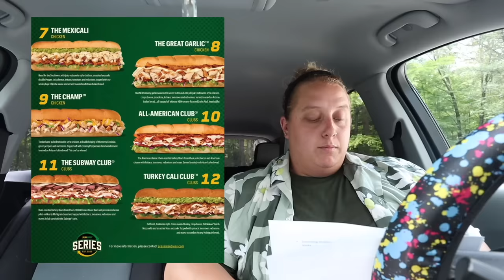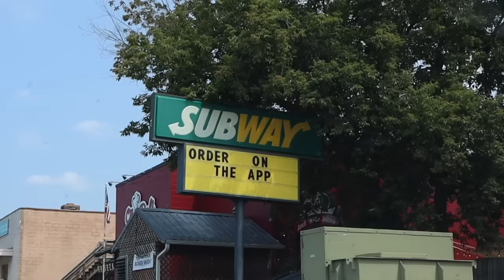Never Have I Ever... Subway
Content includes behind-the-scenes clips, bloopers, extra footage, community chats, monthly niche video uploads, and MORE!! This week on "Never Have I Ever..." we tackle Subway - a popular sandwich chain that I personally see EVERYWHERE.  We try the meatiest sandwiches, the messiest, and we face a food fear - TUNA !!  Enjoy!

- “The Monster” - AKA the Steak, Bacon, and Cheese on a flatbread - $$7.79
- Meatball Marinara - $5.29
- Tuna Sub - $6.29
- B.M.T. - $6.49
- Veggie Delight - $5.19
- Cookie I never got… $0.79